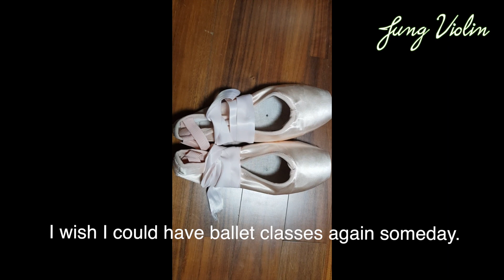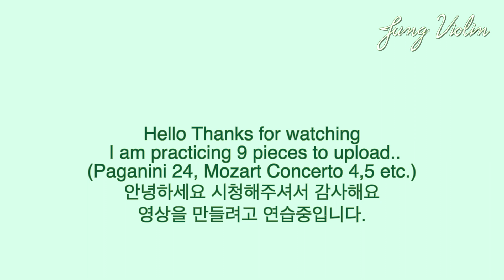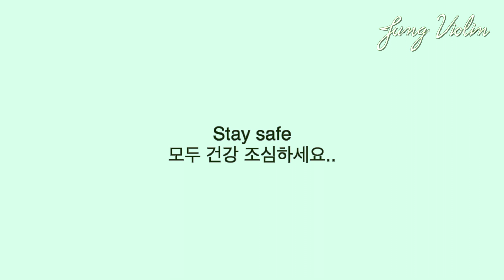[Vlog]코로나 심해지기 전 강아지와 마스크 쓰고 산책, 케이크 만들기,연습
동생이 이사하고 이런저런 일로 업로드 주기가 늦어지고 있네요.
9곡 정도 녹음하려 준비중인데요 원래 라캄파넬라까지 녹음하려했는데
이번에는 파가니니 24번, 모차르트 협주곡들 그리고 듣기 편한 곡들을 녹음하려 합니다.
레슨 영상도 여유가 되면 올릴려하는데요. 봐주셔서 감사하고
코로나가 얼른 진정이 되면 좋겠네요.. 모두 건강 조심하세요.

Hello I am practicing 9 pieces to upload , I will try to
I hope the corona effect ends soon..
Stay safe!!

Kreisler Syncopation
Violin Jung Eun Kim
Piano In Hye Park